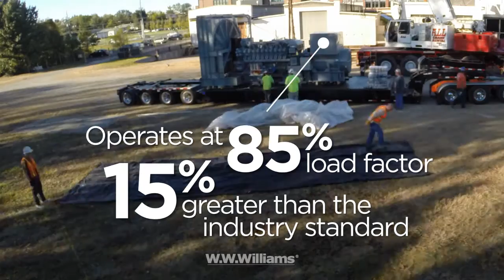W.W.Williams - 9.75 MW MTU Backup Generator Timelapse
Since 1912, W.W.Williams has evolved from one of the nation's largest industrial distribution, repair and service companies to a highly diversified solutions provider. Williams represents and services some of the most advanced power generation, diesel engine, automatic transmission and transport refrigeration technologies currently on the market. We are committed to extending our reach across the country, incorporating new facilities, new ideas and new expertise.

While we have been growing, so has MTU, which has evolved alongside Detroit Diesel-powered generators to form MTU Onsite Energy. Together, Williams and MTU Onsite Energy are committed to technological innovation and providing both comprehensive back-up power generation and urgent response.

We offer extensive GenSet sales, service, repair and maintenance programs, providing a single source for all your remote power generation requirements. Our GenSet product line represents industry-leading emissions, advanced monitoring and communications technology. All of which leads to superior performance and proven durability for your power generator, increasing your up-time and performance.

Our line-up includes diesel-powered generators from 20kW to 3250kW, natural gas-powered generators from 20kW to 2000kW, transfer switches from 30 amps to 4000 amps, paralleling and distribution switchgear to control complete systems, and digital monitoring controllers.

In addition, we offer equipment rental for those who may require a temporary solution. Our rental program is designed to meet changing needs, including daily, weekly, monthly and long-term rates. Around-the-clock emergency service is available for all rented equipment.

PRODUCTS:

DIESEL:  (20kW to 3,250kW)
You'll find a full line of world-class diesel generators from MTU Onsite Energy to meet every need. From supporting critical loads when power is interrupted to powering a remote location.

NATURAL GAS:  (20kW to 2,000kW)
Our full line of prime and standby natural gas power systems offer an alternative to diesel with lower operating costs and lower exhaust emissions.

CHP:  (128kW to 2,000kW)
Combined heat and power systems enable customers to increase efficiency, save money and deliver both heat and power through one system that, over time, will more than pay for itself.

SERVICES:

Our technicians were busy last year. Logging more than one million miles to service generators of all different makes and models. And we do it 24 hours a day with factory-trained technicians.  Our travels take us to customers in need of comprehensive emergency power services, including testing and analysis, warranty and fire pump service.  We work in a wide range of industries, including data centers, hospitals, financial, property management, manufacturing, water treatment, aerospace, retail chains, government and military. And there's no substitute for know-how. Our highly trained and experienced technicians are NFPA 110/70/99/25/20 trained and EGSA certified, with hundreds of years of combined generator experience.

and Consider It Done.